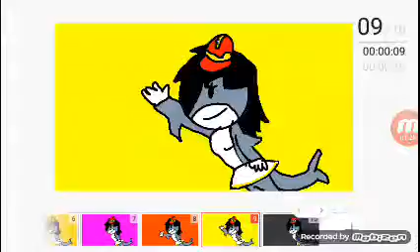My Banana Splits OC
Hi Guys Today I'm Going to show you My Banana Splits OC I Had This OC For a long time Because The Banana SPLITS Was The First Cartoon I Saw